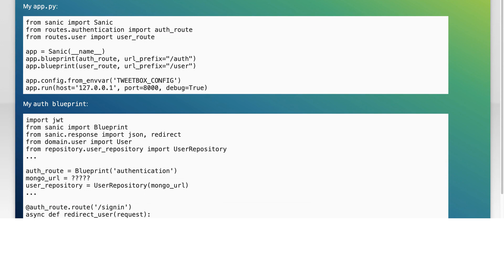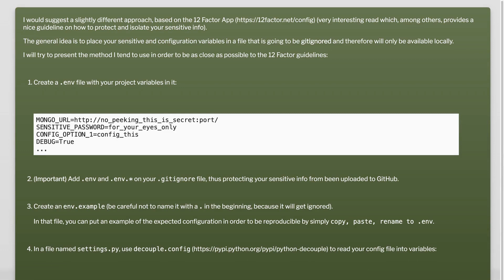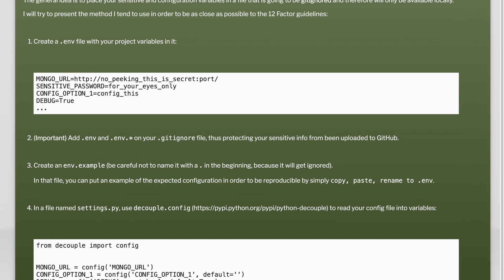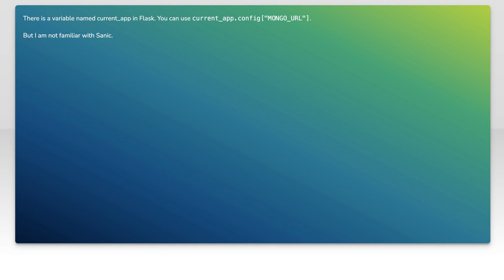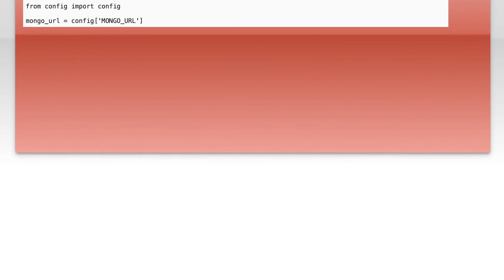Retrieving config from a blueprint in Sanic app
python: Retrieving config from a blueprint in Sanic app

Related to: python, python-3.x, flask, sanic